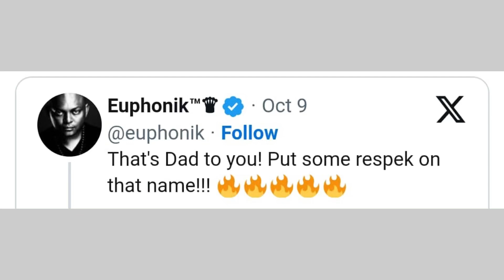Dj Euphonik playfully disciplines Black Coffee’s son Esona😱😱